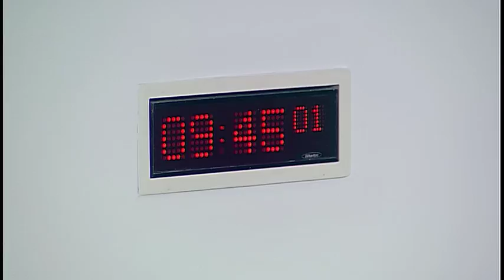Environment, Climate Change and Land Reform Committee - 30 January 2018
1. Decision on taking business in private: The Committee will decide whether to take items 4 and 5 in private.

2. Inquiry into the environmental impacts of salmon farming: The Committee will take evidence from-
Dr Adam Hughes, Senior Lecturer in Sustainable Aquaculture, Professor Nick Owens, Director, Professor Paul Tett, Reader in Coastal Ecosystems and Scientific Lead, and Dr Lindsay Vare, Project Manager, Scottish Association for Marine Science;
Professor Eric Verspoor, Director, Rivers and Lochs Institute, University of the Highlands and Islands.

3. Draft climate change plan (RPP3): The Committee will take evidence from-
Chris Stark, Director of Energy and Climate Change, Clare Hamilton, Deputy Director, Head of Decarbonisation, and Michael King, Senior Economist, Head of Energy and Climate Change Unit, Scottish Government.

4. Draft climate change plan (RPP3): The Committee will consider evidence heard earlier in the meeting.

5. Environmental implications for Scotland of the UK leaving the EU: The Committee will consider draft correspondence to the Scottish Government.

6. Inquiry into the environmental impacts of salmon farming (in private): The Committee will consider evidence heard earlier in the meeting.